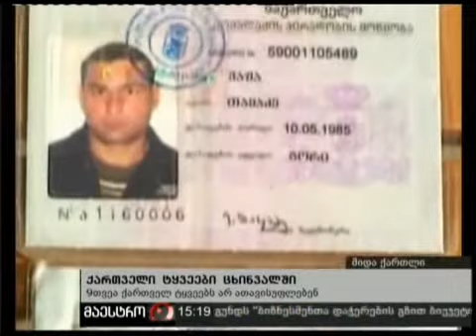01/12/10 ქართველი ტყვეები ცხინვალში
01/12/10 ქართველი ტყვეები ცხინვალში